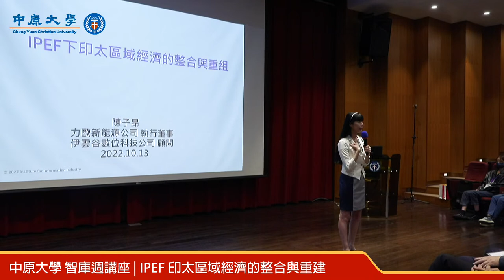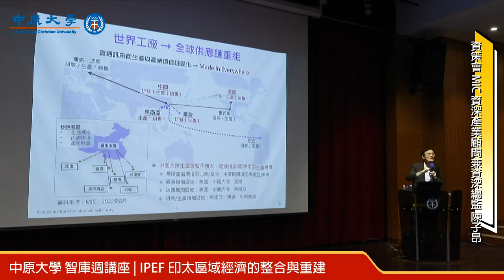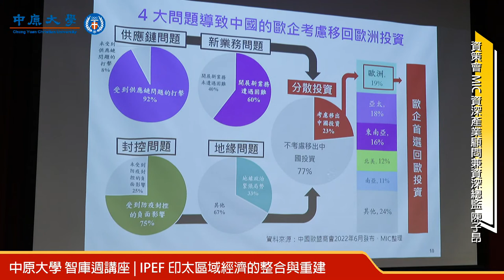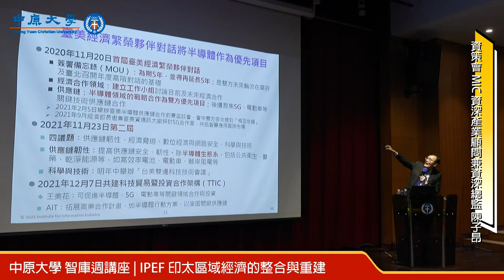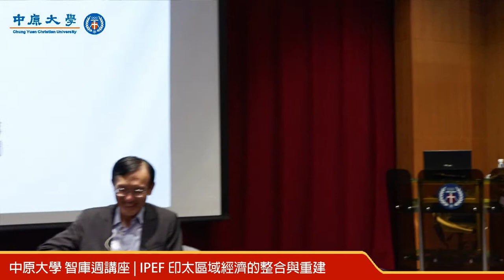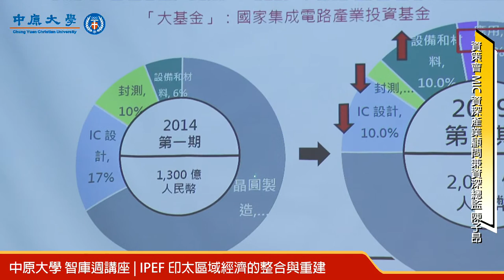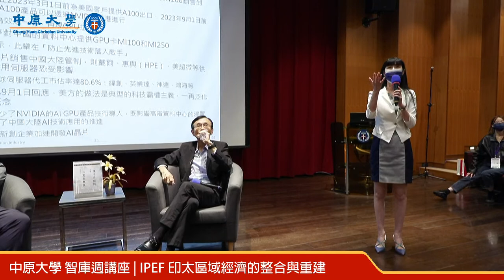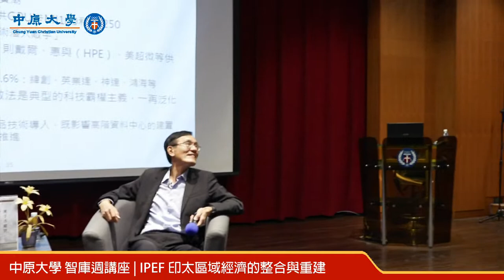中原大學校慶系列活動－智庫週系列講座 | IPEF印太區域經濟的整合與重建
日期：10月12至14日
時間：每日15:10-17:00
地點：中原大學圖書館秀德廳
活動內容：中原大學致力於全人教育，為學生奠基潛能、累積軟實力，在全球永續發展的脈絡下，特於校慶期間舉辦「智庫週」系列講座，以【全球經濟的分析與展望：從台灣到世界】為主題，落實全人素養，與時代脈動共進！